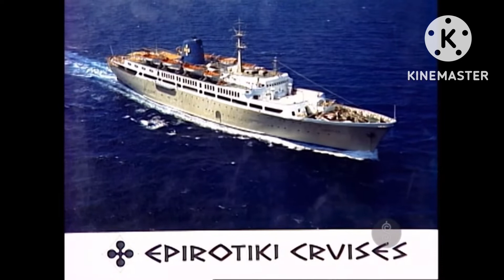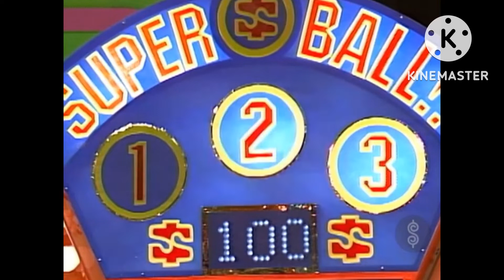TPIR: Superball!!!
[April 16, 1985] Omg these Superball wins are coming left and right!